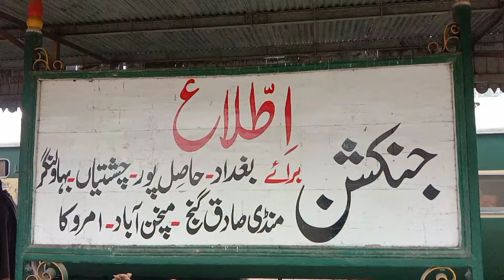Extreme cold and train travel | Hyderabad To Bahawalpur | punjab ky sarsabz khait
Aslamulekam Everyone

in This part 2 of my video of recent Punjab's tour

train Journey in Cold morning and beautiful lush green scenes
Hyderabad To Bahawalpur in 37up Fareed Express
historical Samantha junction
beautiful Bahawalpur railway station
green Line Express Overtaking our train